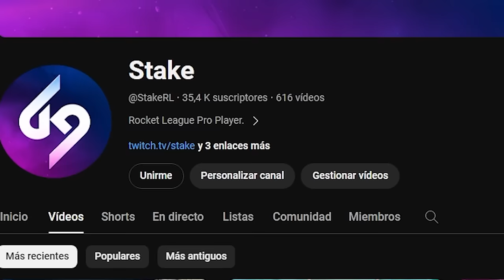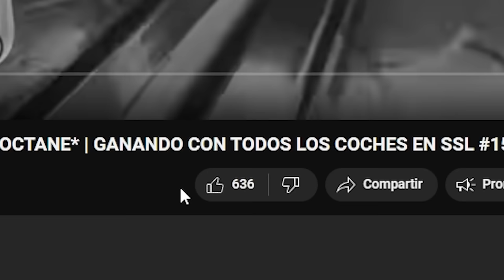2 PROS Y UN BULTO SACANDO EL PRIME🔥¿GANAMOS EL TORNEO SUPERSONIC LEGEND? #1